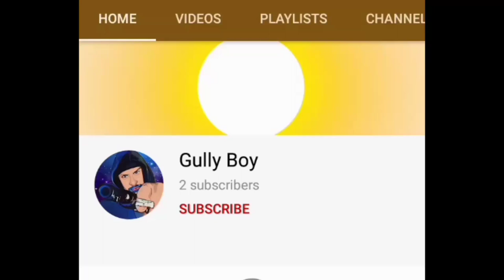Seeti Maar_ Sallu vs Allu